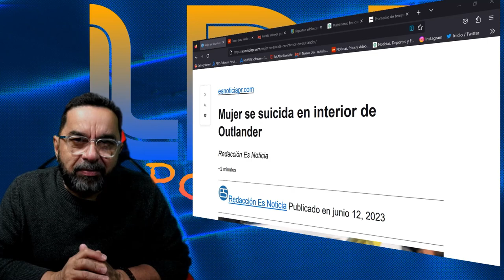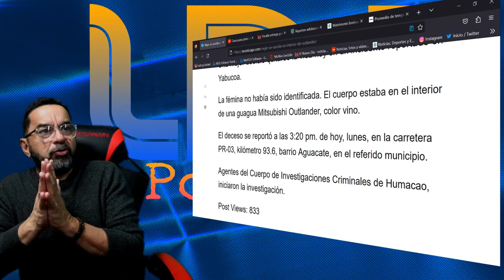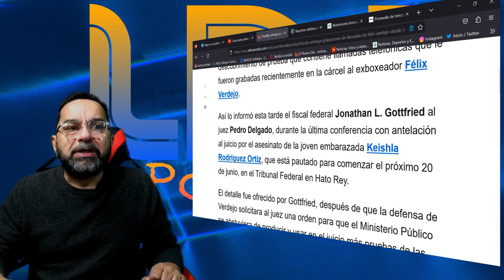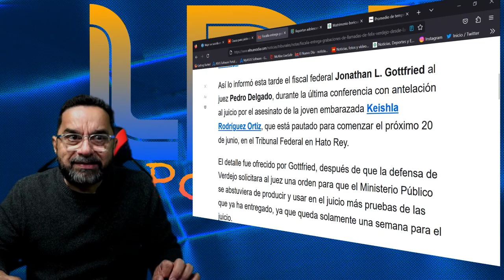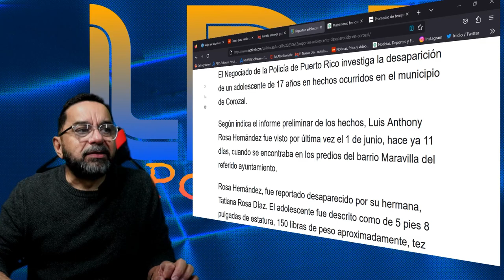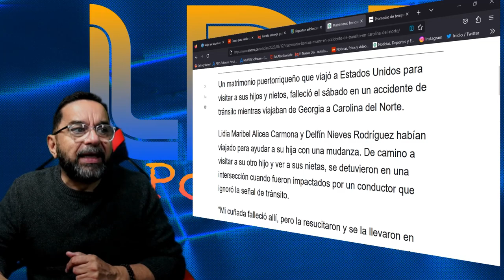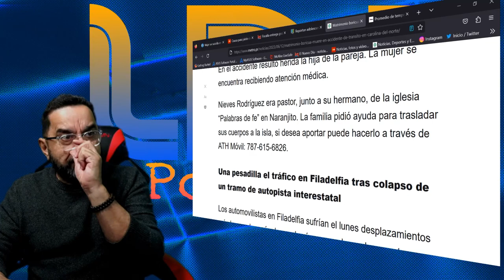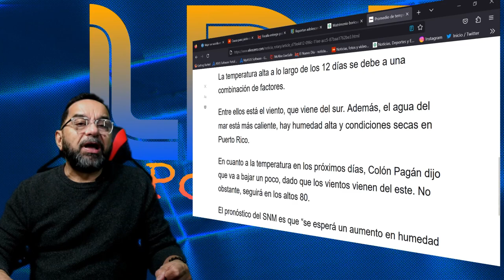Mujer se suicida en Yabucoa , Causa para juicio a Mujer que se nego a ser arrestada